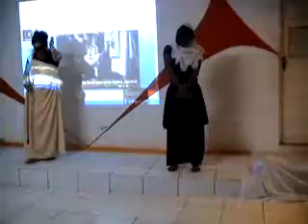Peça Teatral - Grupo de Mulheres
Igreja Batista Tessalônica